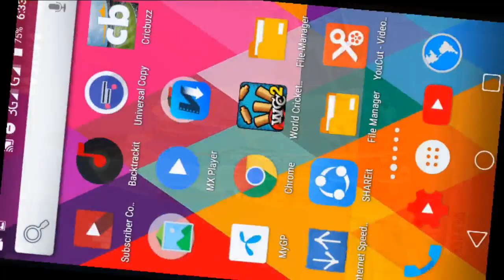England vs New Zealand 2nd Test Day 5 Highlights 2019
England vs New Zealand 2nd Test Day 5 Highlights 2019 Wcc2

Match Highlights 2019

Cricket Highlights